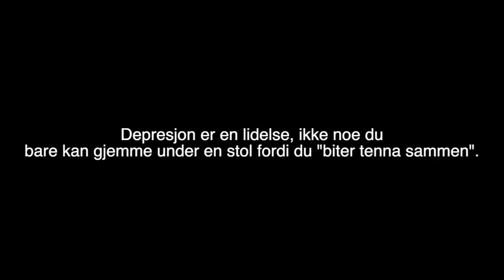Drar På Vurdering Hos DPS..........